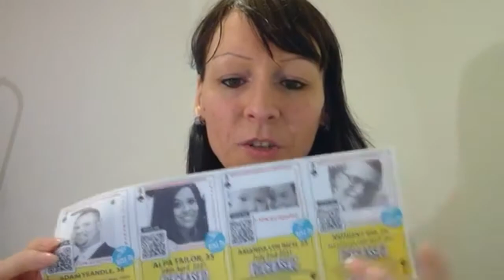Půlroční stávka odborářů, včelička až domů či delší Vánoce - i to je Británie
Londýnští odboráři městské hromadné dopravy vyhlásili půlroční stávku. V kinační mobilní jednotka jako donáška domů či ubývající historický movitý majetek londýnských městských částí prodávaný pod cenou. A proč se v Británii slaví 27. a 28. ještě Vánoce? I to naleznete v záznamu z facebookového streamu.